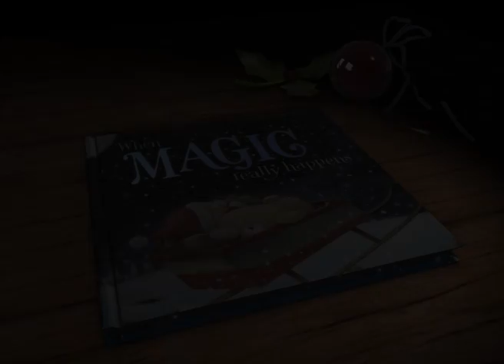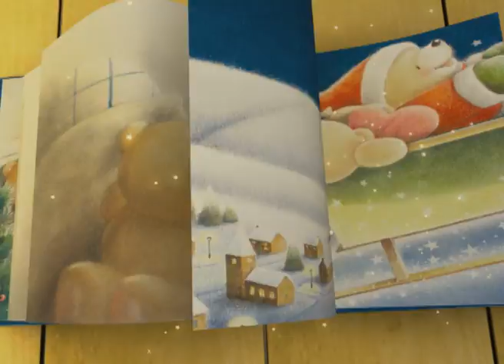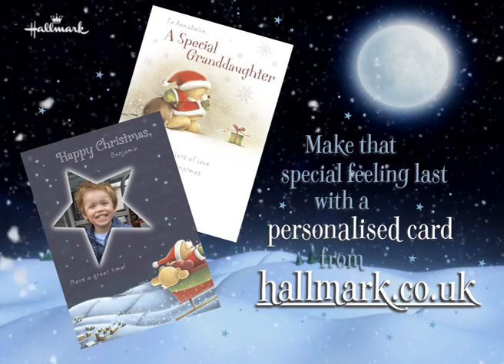Forever Friends: When Magic Really Happens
When Magic Really Happens is the story of a little bear meeting Santa on snowy Christmas Eve. Based on Hallmark's new illustrated Christmas book.  Produced by ELM, Warsaw in XSI